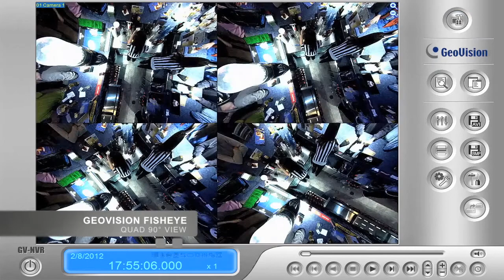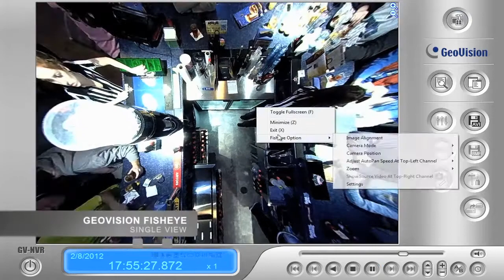GeoVision Fisheye Demo - Bar